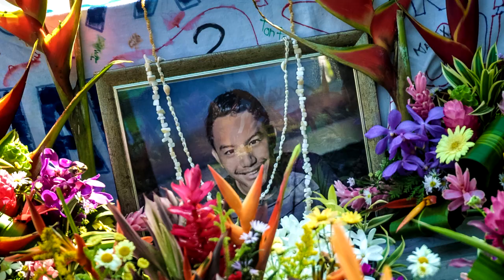Hommage à Tinau Tuanaa (2001-2019)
A la douce mémoire de Tinau Willy Tuanaa, mon jeune collègue de 18 ans fauché par une voiture alors qu'il rentrait à vélo.

Le 3 juin 2019, vers 3h du matin, alors qu'il se rend au marché de Papeete pour y travailler, un automobiliste qui avait bu 7 obus de bière ce soir-là, percute un vélo dans le sens contraire de la circulation, au niveau de Tiapa, à Paea (Tahiti).
Sur le vélo, deux amis de 17 et 18 ans. Le plus âgé, Tinau, décède sur place. L'autre est hospitalisé avec 45 jours d'ITT.